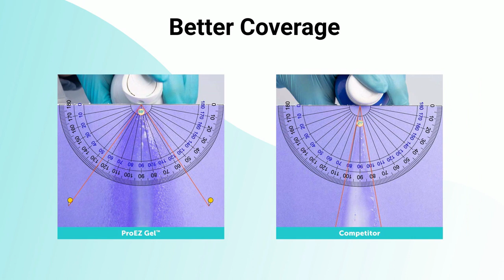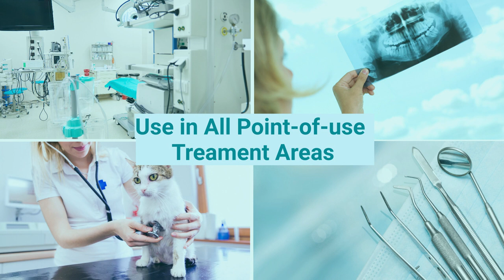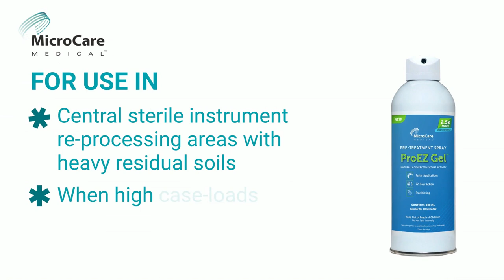New ProEZ Gel Pre-Treatment Spray from MicroCare Medical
Introducing ProEZ Gel™ Pre-Treatment Spray - a point-of-use surgical instruments pre-treatment gel designed to help prevent the drying of soils on dirty surgical instruments during transport to Sterile Processing.

TRANSCRIPT:
ProEZ Gel boasts a superior spray pattern that is over two and a half times wider than other pre-treatment gels,
allowing for greater, more uniform coverage with fewer applications, and over 50% less waste.
A unique bio-generated enzymatic action formula is powerful enough for every case and soil, including sticky fats. It retains moisture while preventing the deposition of 93% of organic protein soil over a 72-hour testing period.
How else does ProEZ Gel help you improve productivity and protect valuable instrumentation?
Easy-to-apply ProEZ Gel has an internal bag-on-valve dispenser which compresses inert air to deliver a wide mist.
Save time as the wider spray more quickly covers instruments and keeps soils moist without manually handling the instruments.
Save cleaning effort as the gel is easy to rinse off without leaving a sticky residue behind.
Improve users’ experience with our fragrance-free formula.
In multiple clinical tests at The MicroCare Medical Critical Cleaning Lab, results showed complete wetting action and up to 45% greater soil removal, even after a 72-hour holding time.
Use ProEZ Gel in your surgical facilities to improve processes AND fulfill recommended pre-treatment practices.
Try ProEZ Gel today and experience the difference in all point-of-use treatment areas including in-patient surgical suites, emergency departments, labor and delivery rooms, outpatient surgery centers, dental clinics, veterinary offices and other areas with reusable instruments and devices.
It’s also suitable for central sterile instrument re-processing areas for pre-treatment of heavy residual soils or when high case-loads lead to cleaning delays.
Learn more about the entire ProEZ family of surgical instrument pre-treatment products